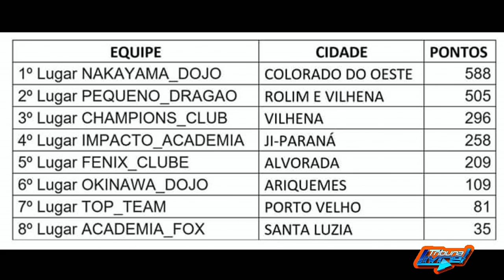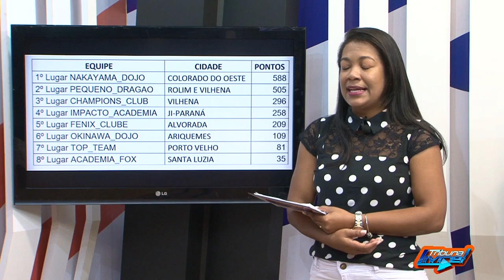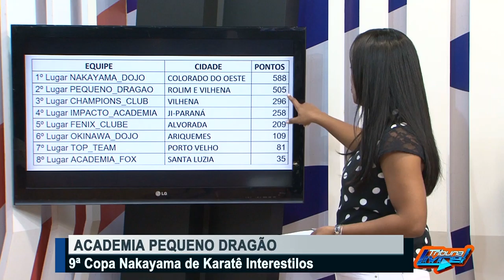Entrevista Academia Pequeno Dragão - Primeira etapa do campeonato estadual